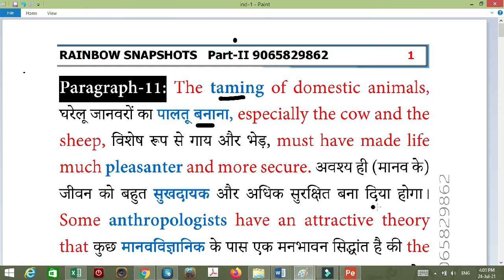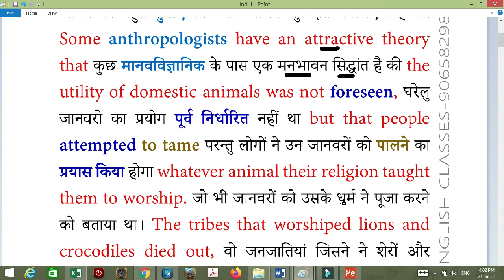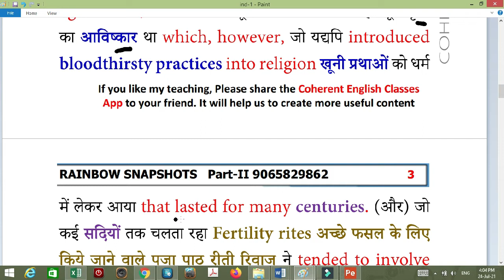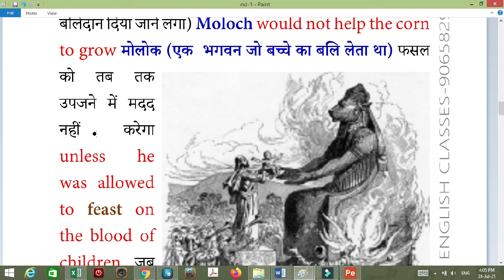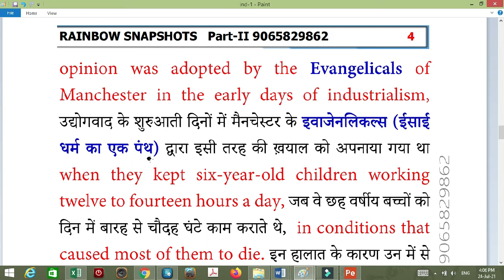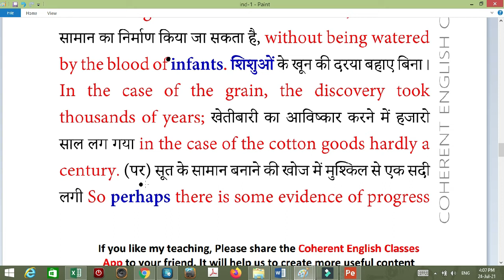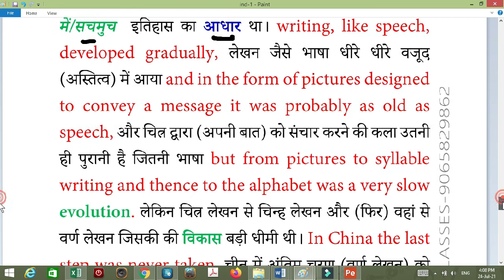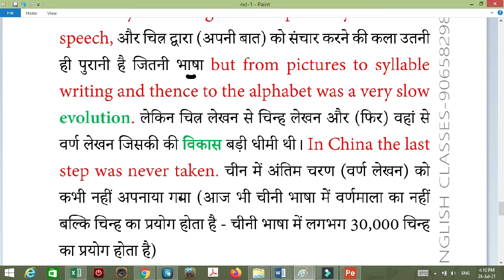Ideas That Have Helped Mankind【𝐏𝐚𝐫𝐭-𝟓】Barterned Russell | Explanation In English And Hindi Class 12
Ideas That Have Helped Mankind is a English 100 Marks prose which is written by renowned author & poet Barterned Russell. This is the 5th chapter of Rainbow Part-II. Rainbow Part-II is a English 100 Marks text book which is taught in Bihar Board. In this video we are going give you detail explanation of Ideas That Have Helped Mankind which is the classical work of Barterned Russell Explanation in English and Hindi. This video is the best video explanation of ideas that have helped mankind by bertrand russell. Those Students who is pursuing 12th From Bihar Board and opted English 100 Marks as a subject, This video ideas that have helped mankind line by line explanation is best video for them. In this video we will show you how to download pdf file of ideas that have helped mankind explanation From Coherent English Classes.

You can Also whatsapp me your Queries on
＋９１ ９０６－５８２－９８６２""